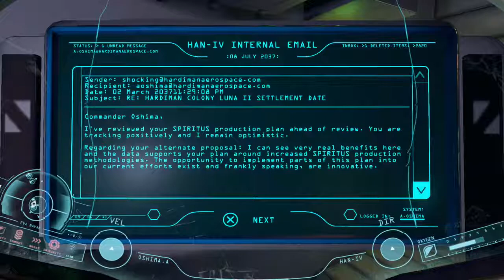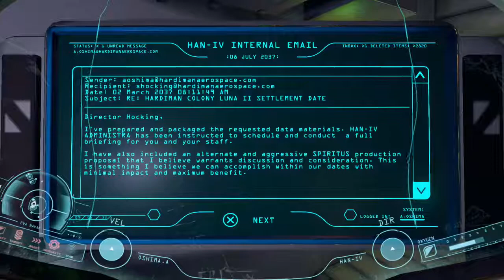ADR1FT [PS4 PRO] - LOST IN SPACE! Gameplay PART 1 by SUPA G GAMING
ADR1FT [PS4 PRO]

Adrift is played from a first-person view. In the game, players take control of Commander Alex Oshima, floating and moving in any direction through the open environment, which takes place in zero gravity. The environment may be fully explored, but players will be restrained from exploring too far. One of the restraints is an oxygen limit, which players must monitor to avoid suffocation. When running low on oxygen, players' vision becomes blurred; they must obtain an oxygen tank to stay alive. Players move throughout five areas, completing a series of puzzles.

Players are able to locate audio logs that will expand on the events of the incident; the game is set in the year 2037. Players will also find artifacts from the dead crew and must decide whether to return them to Earth. The game is said to have two main objectives: to survive, and to return home safely.